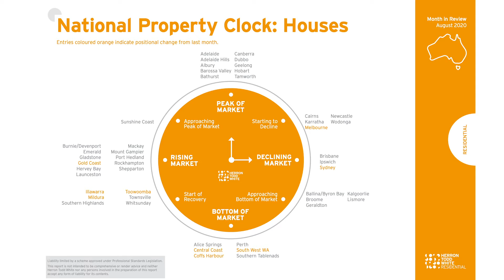Anthony Molinaro presents Eastern Weekly video of 13th August 2020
Anthony Molinaro from OBrien Real Estate Blackburn with another edition of the Eastern Weekly Property News in 2020. Watch for the latest news and commentary on the real estate market.